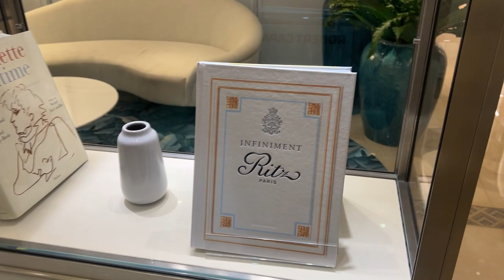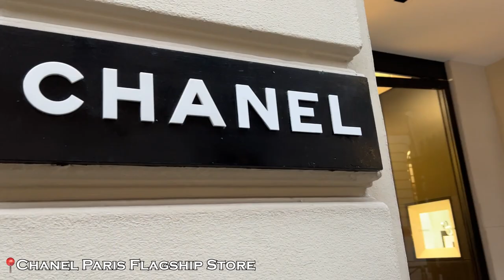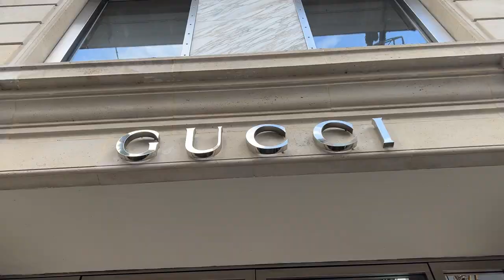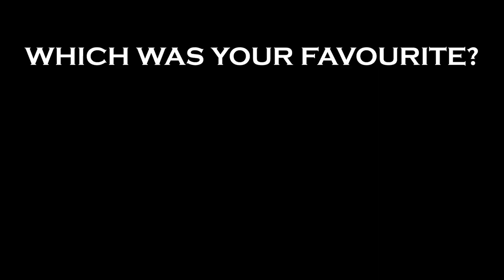Took My Dad to the RITZ IN PARIS Spa | Travel Vlog part 8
It’s another travel vlog y’all and come with getting my Dad's, most anticipating, makeover in Paris! And if you're new here, I also talk about all things luxury investment and how to make your closet into an investment portfolio!

Last time, we went to explore and see the beauty of Ritz Paris. My parents absolutely loved the rooms, amenities and the whole entire hotel. Best luxury hotel in Paris indeed.

Today, I booked in Ritz Paris Salon and Spa to get my dad's hairstyle. You can see the difference of his before and after look. Then we went to get my dad a skincare. We're getting the Dad makeover and turning him in a Parisian fashion icon! I'm so excited!

Next we went to a shopping to officially turn my Dad to a French fashion icon, starting with shoes, pants, shirts, and jackets. We went to Chanel, Louis Vuitton, Gucci, Loro Piana and Massimo Dutti.

We did good with the shopping! Now, we did a little Dad's fashion show in Ritz Paris hotel. Definitely watch him match the style and became a Parisian fashion icon. And we will see you on our next vlog here as well in Paris!

✨RESTAURANTS AND HOTELS I WENT TO✨

✨TALKED ABOUT IN THIS VIDEO✨